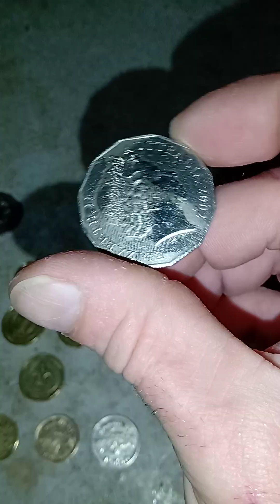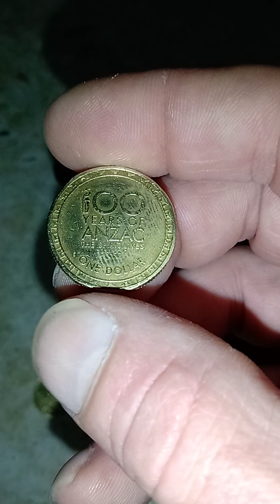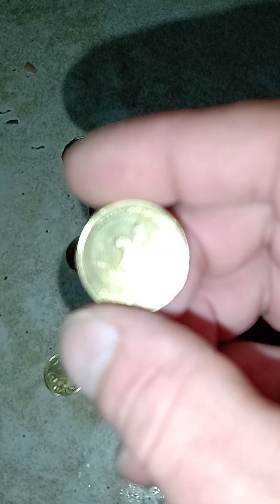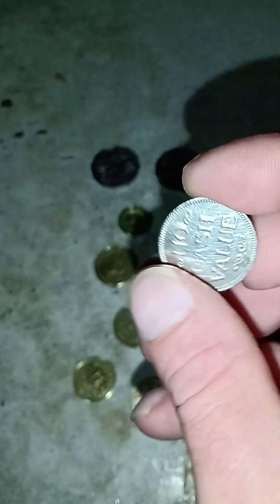The latest🤗coins I've🧚🏻‍♂️got